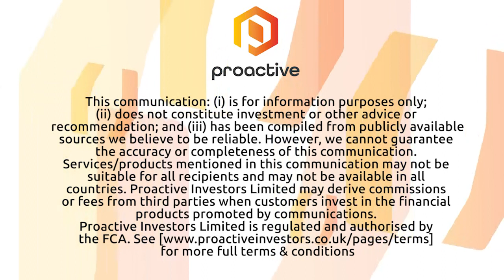Telix Pharmaceuticals with Proactive at the ASX Small and Mid-Cap Conference 2020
Telix Pharmaceuticals Ltd's (ASX:TLX) Christian Behrenbruch speaks with Proactive's Andrew Scott at the virtual ASX Small and Mid-Cap Conference 2020.

They're a Melbourne-headquartered global biopharmaceutical company focused on the development of diagnostic and therapeutic products based on targeted radiopharmaceuticals or molecularly targeted radiation.